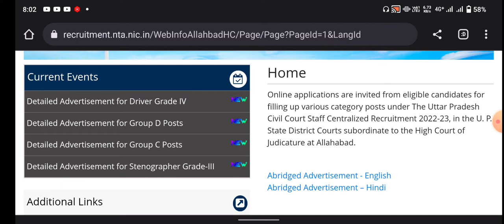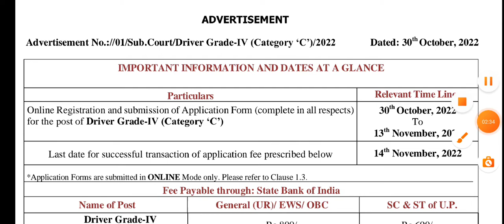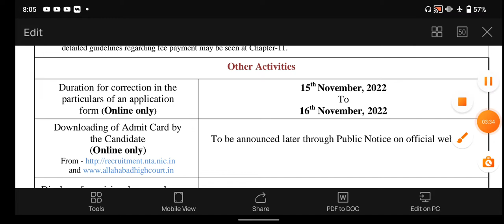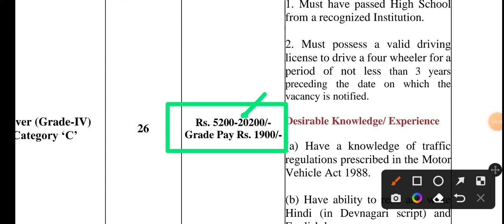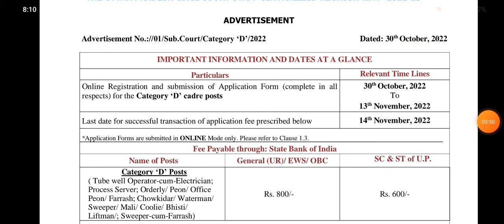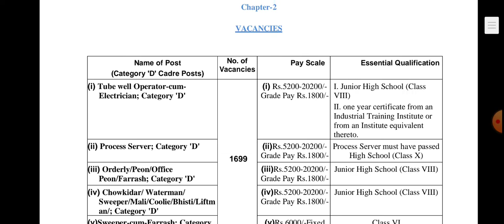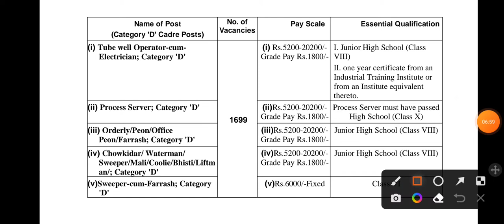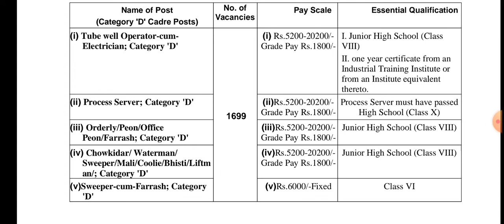ষষ্ঠ,অস্টম,মাধ্যমিক পাশে গ্রুপ C,D নিয়োগ | west bengal group c,d recruitment